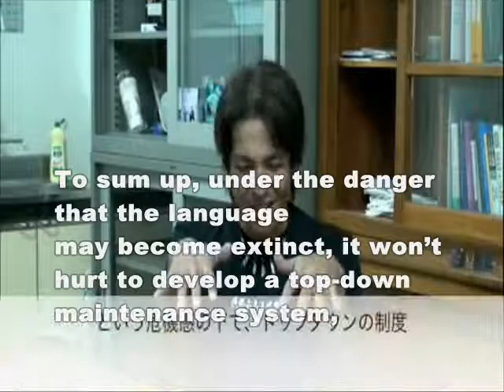Shimoji Isamu Miyako (English subtitles)